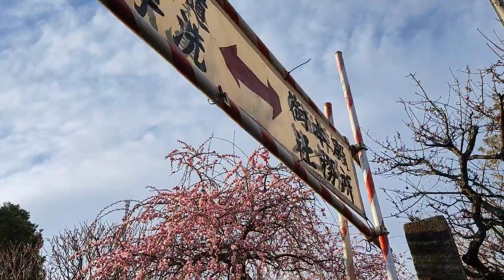りんぐの今日の亀戸天神社のほぼ満開のしだれ梅【横・BGM無】【2022.2.28】